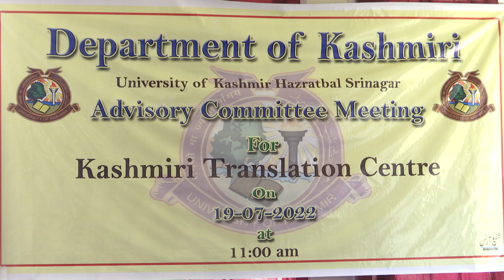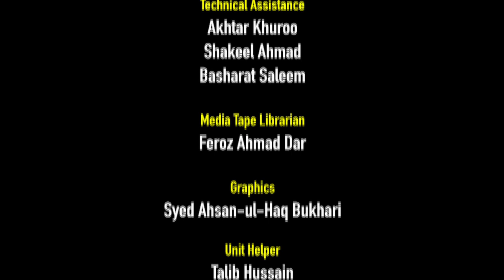Department of Kashmiri hosts First Kashmiri translation advisory committee meeting